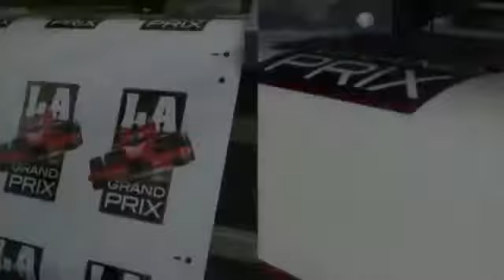Automatic Take Up